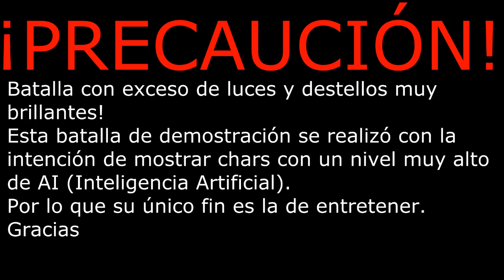KOF MUGEN ¡HYPER BOSSES VS ULTRA BOSSES!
Bienvenids a esta batalla de: The King Of Fighters MUGEN! Hoy con una batalla exclusivamente de chars con una Inteligencia artificial muy alta! Hyper Bosses (Mizuchi Type m, God Orochi, Black Dark Orochi & Hyper Mizuchi VS Ultra Bosses (Valmer Rugal, Rare Akuma, Orochi-EV & Dark Donald! Una batalla de muchas luces y destellos pero de grandes poderes destructivos!
Si te ha gustado el vídeo por favor dale like y compártelo, Como un gran favor especial también, te pido que te suscribas a mi canal, esto me ayuda y me motiva a traerte más Gameplays y mejor contenido.

--- Dame like en facebook para que no te pierdas mis publicaciones y poder platicar contigo

--Saga de Twisted metal! Te encantará! :D

Y te invito a pasar a ver mis otros vídeos te gustaran mucho